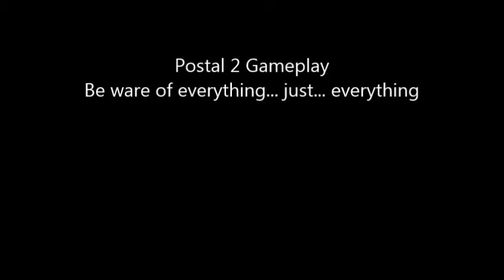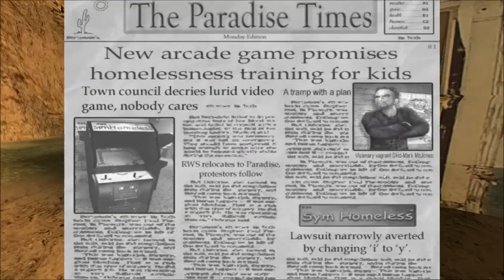Let's try Postal 2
Blood and gore ahoy! This was much more fun that I remembered

Remember to tune in for the Loot Crate unboxing coming soon!